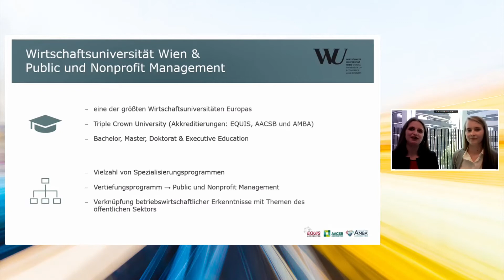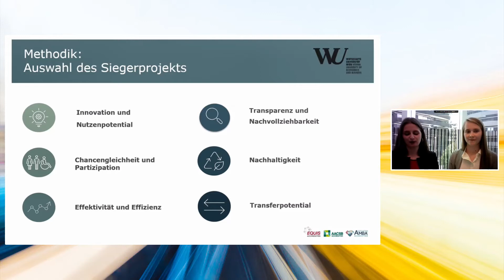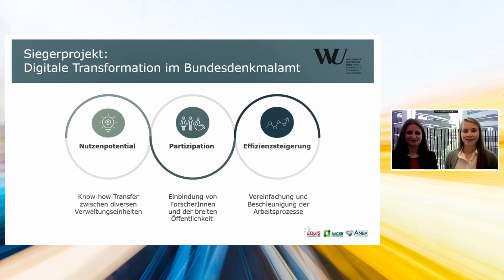Verwaltungspreis - Siegerprojekt: Digitale Transformation im Bundesdenkmalamt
Österreichischer Verwaltungspreis 2021
Das bundesdenkmalamt freut sich über den Sonderpreis in der Kategorie Führung und Steuerung aus dem Studierenden-Voting und bedankt sich herzlich für die tolle Präsentation der Studentinnen der WUVienna.

Unter dem Motto "Gemeinsam innovativ" brachte der Österreichische Verwaltungspreis bei der virtuellen Preisverleihung Innovationen der öffentlichen Verwaltung vor den Vorhang. Unter 167 Einreichungen schaffte es das Bundesdenkmalamt mit dem Projekt „Digitale Transformation im Bundesdenkmalamt“ in die Finalrunde und erhielt den Sonderpreis in seiner Kategorie. Die Studierenden der Wirtschaftsuniversität bewerteten das Projekt unter der Devise „Die Verwaltung aus Sicht der interessierten Öffentlichkeit“ und kamen zu dem Ergebnis, dass durch die digitale Transformation im Bundesdenkmalamt mit moderner und integrativer Steuerung bessere Leistungen und Wirkungen erzielt werden, Kontinuität und effektivere Arbeitsabläufe sichergestellt werden können und Informationen über das kulturelle Erbe so nachhaltig für die Öffentlichkeit aufbereitet und für die Zukunft gesichert werden können – wirtragendenkmaleindiezukunft.
Copyright: BMKÖS, Video: der brutkasten